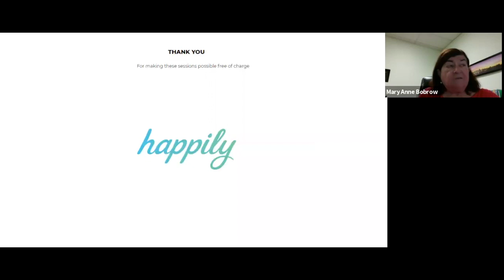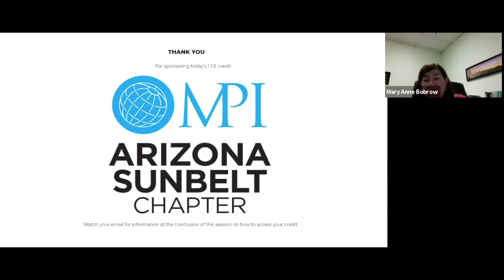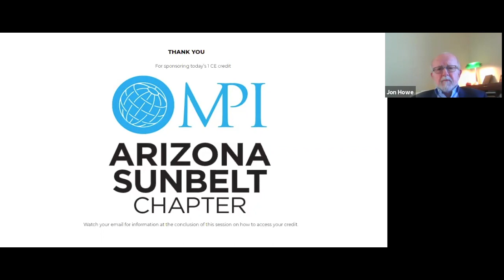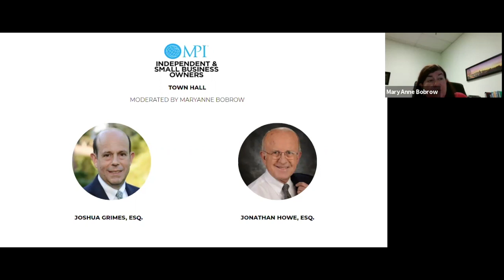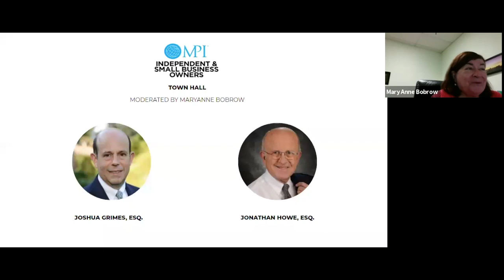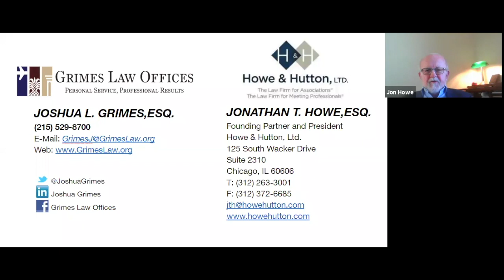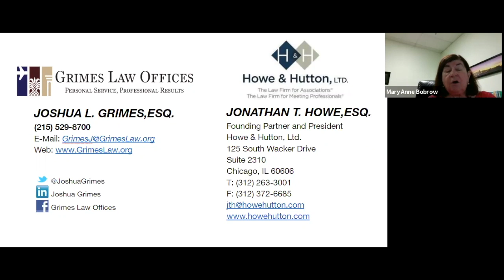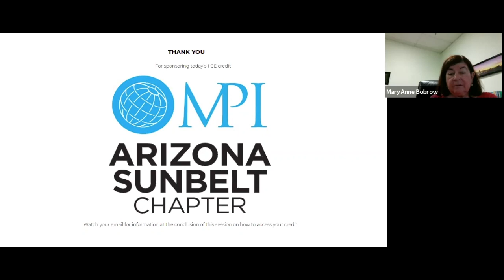MPI Town Hall with Josh Grimes and Jon Howe - Part II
Listen in on this town hall session with attorneys who specialist in the meetings and events space, Josh Grimes and Jon Howe. Part I and more learning videos from this series can be found